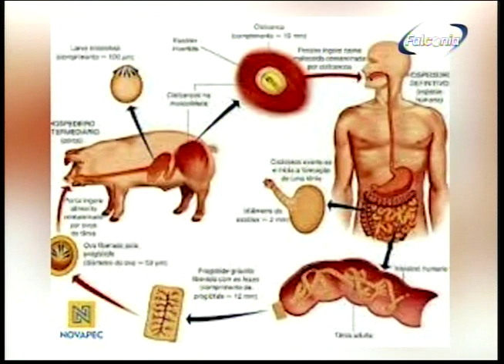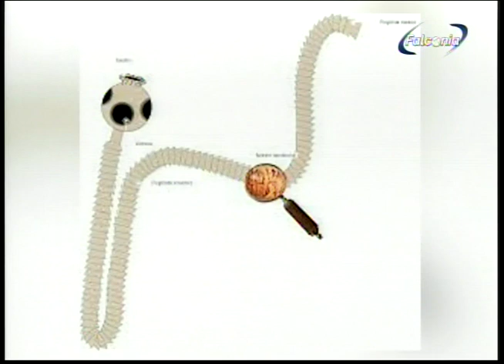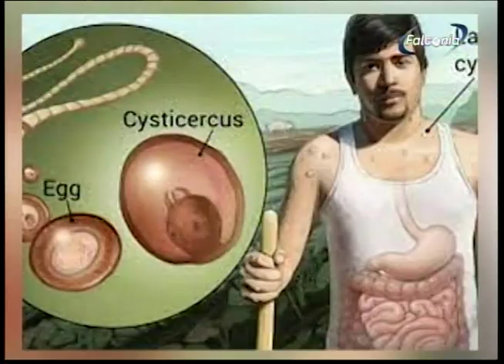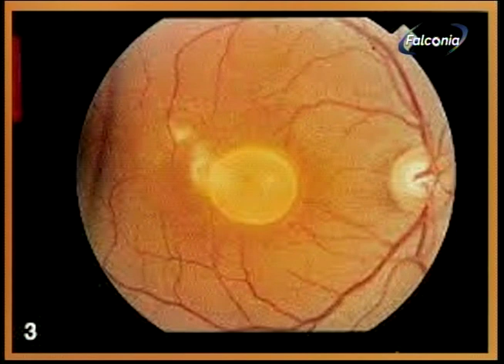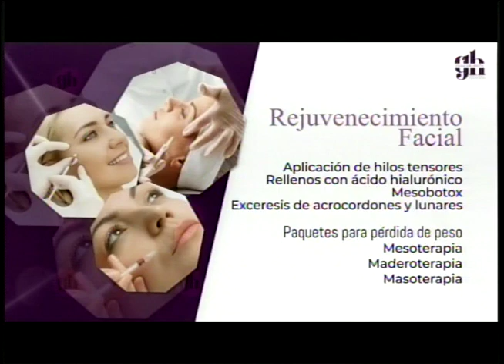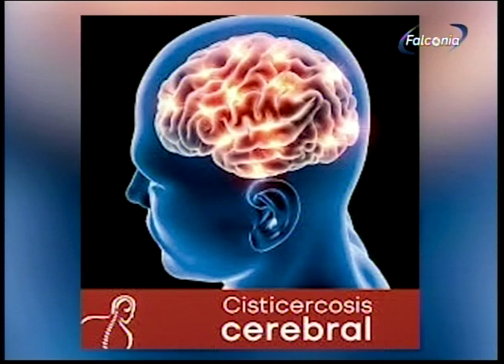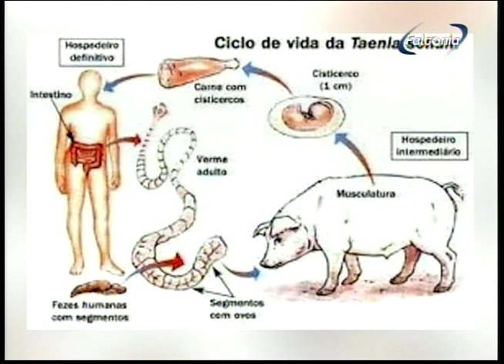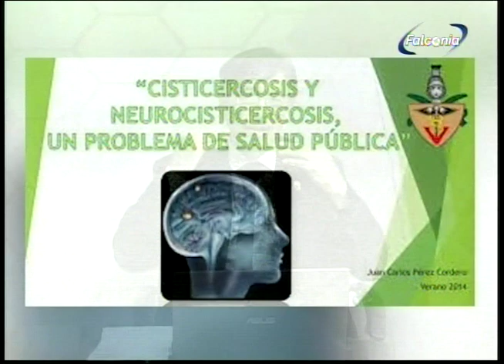SALUD Y FAMILIA 14 08 2023